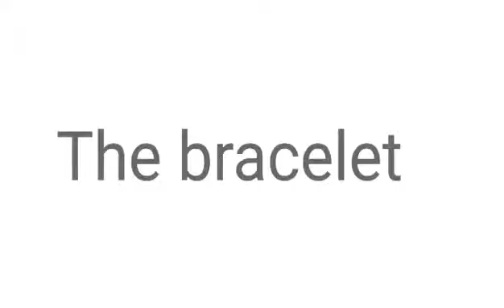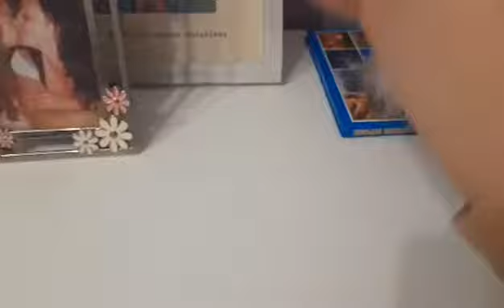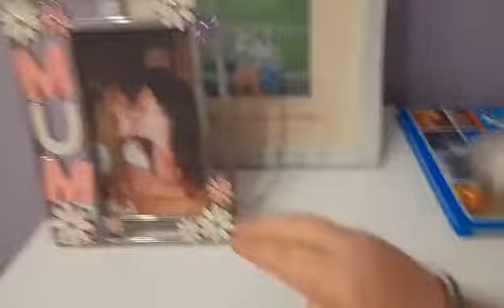Handy and Commer Season 1 Episode 2 ( Episode name: The bracelet )